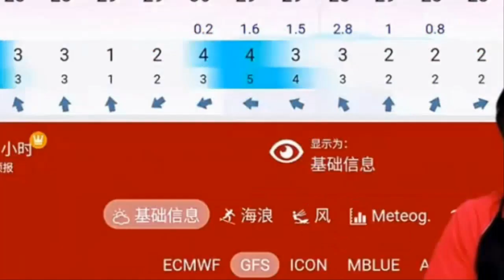북한도 폭우피해 심각 김정은 외부 지원 안받는다 5호/6호 태풍 북한 전역 강타 2,100여세대 침수 주민 7천명 긴급 대피 북한 폭우 대비